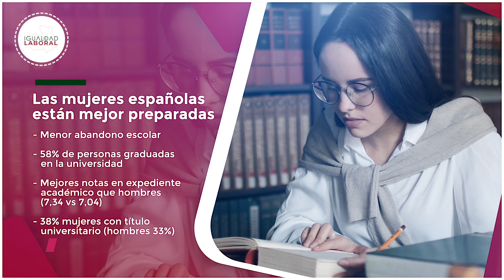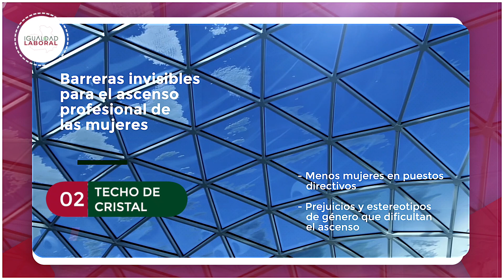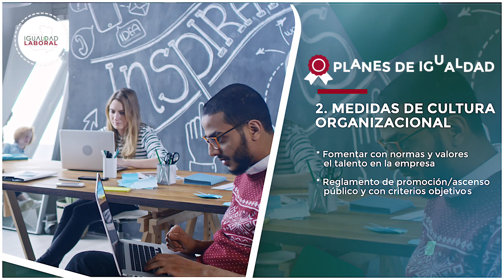2. Castilla-La Mancha: categorías, promoción y desarrollo para la Igualdad Laboral - Serie: 2 de 5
¿Has oído hablar del “suelo pegajoso” y el “techo de cristal”? En Castilla-La Mancha, las mujeres ocupan menos puestos de responsabilidad de los que merecen. Es hora de pasar a la acción en tu empresa para eliminar las trabas y dificultades que lastran el desarrollo de las carreras profesionales de las mujeres por el hecho de serlo. Súmate a la igualdad laboral.